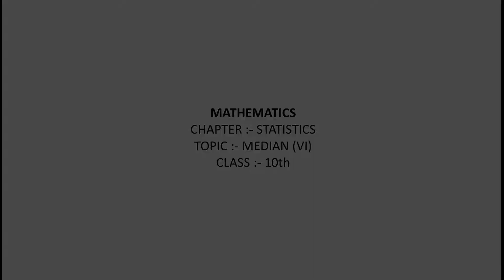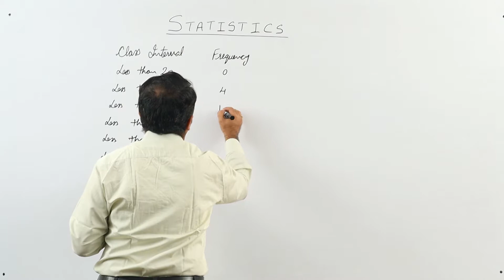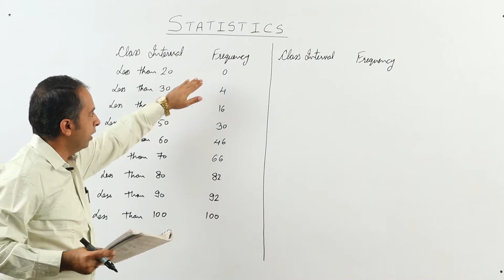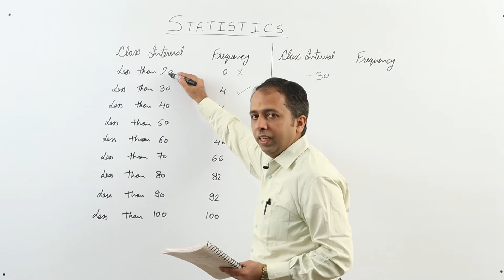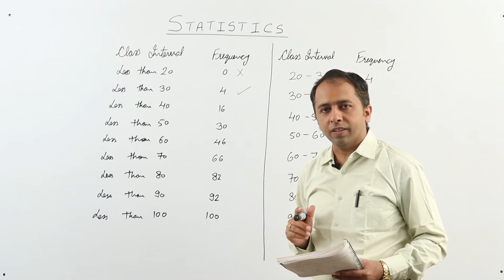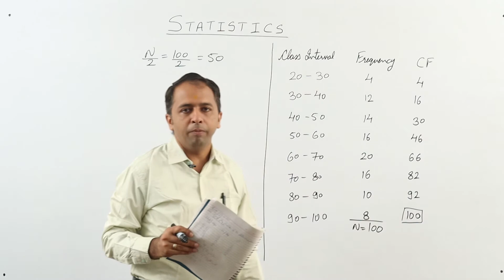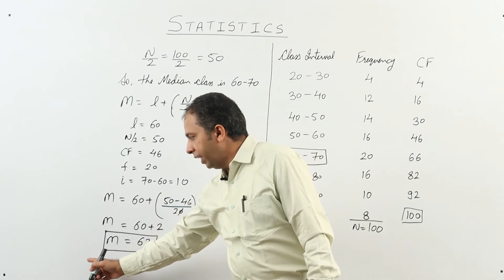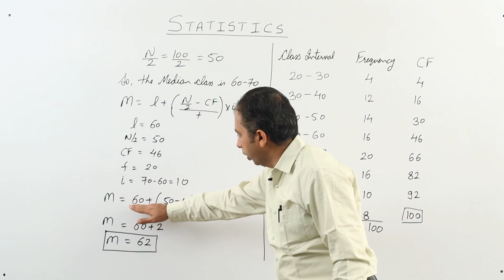CLASS X - MATHEMATICS - STATISTICS - LECTURE 13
✔️ Class: 10th
✔️ Subject: Maths
✔️ Chapter: STATISTICS
✔️ Topic Name: MEDIAN VI

• Here are Key Moments of the video: 👇

00:00 Intro
00:14 Recap
01:05 Example 1
20:57 Outro

• Homework : complete Examples 7, 8 and 9, Q3, Q4 of Ex. 14.3 and Q1, Q2 of Ex.14.4 from NCERT Book